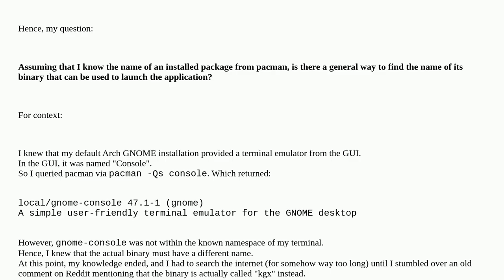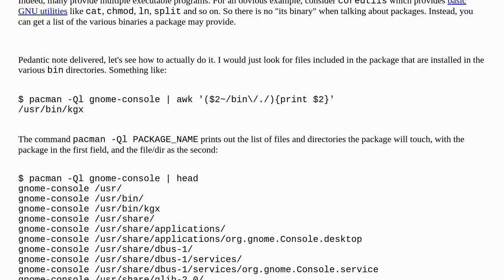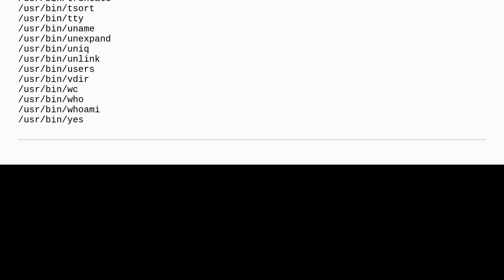Unix: How to find the name of the binary used to launch an application installed with pacman?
How to find the name of the binary used to launch an application installed with pacman?

A special thanks goes out to the community

  arch-linux pacman gnome-terminal